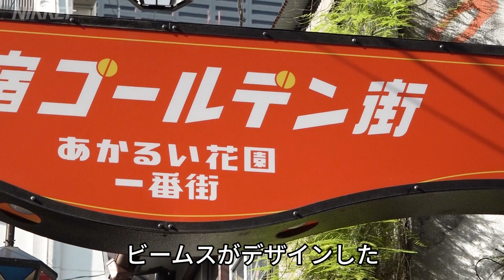「新宿ゴールデン街」がビームスとコラボ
セレクトショップのビームスは1日、東京・新宿の「新宿ゴールデン街」の新看板を発表するイベントを開いた。